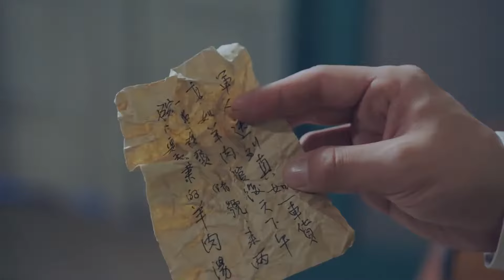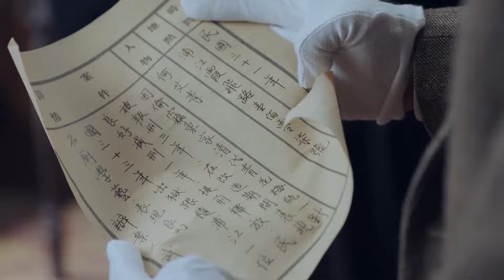《战豺狼》第42集 李宗翰变身全职猎手首次挑战谍战剧“深入虎穴”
【剧情简介】一九四九年五月二十七日，经济繁荣、鱼龙混杂的魅力之都浦江市迎来解放。在浦江市新政府的号召和带领下，全城人民上下齐心投入新中国的建设，社会局势焕然一新。然而国民党反动派不甘心失败和灭亡，国民党保密局启动了豺狼行动，命令代号为豺和狼的特务秘密潜入浦江，暗中破坏社会秩序，伺机展开针对新政权的阴谋活动。我华东军管会管制的浦江公安局刑侦处副处长郭剑亮临危受命，顶替落网特务打入敌营，调查豺狼计划的幕后主使和行动方案。以郭剑亮为首的我党工作人员奋不顾身地与敌特周旋，最终成功猎豺捕狼，制止了豺狼计划，捍卫了我人民解放军三大战役后的胜利成果，为中华人民共和国的诞生做出了贡献。